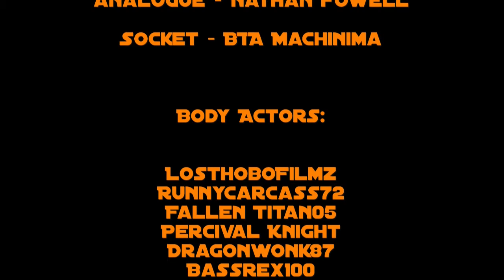Recruits Season 2 Episode 7 'Surprise Surprise' (Halo Machinima Series)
The Recruits are back and the action takes place! When Laggy finds some allies... Or does he?